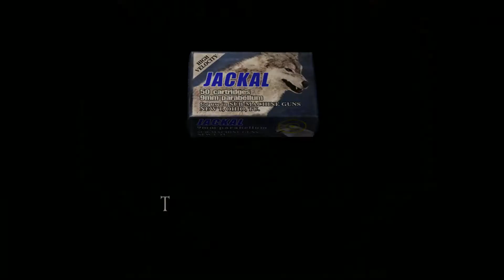Resident Evil 4 🧟 005: Kapitel 1-3 A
Resident Evil 4, known in Japan as Biohazard 4, is a third-person shooter survival horror video game developed and published by Capcom. The sixth major installment in the Resident Evil series, the game was originally released for the GameCube in North America and Japan in January 2005, and in Europe and Australia in March 2005. The story of Resident Evil 4 follows the U.S. government special agent Leon S. Kennedy, who is sent on a mission to rescue Ashley Graham, the U.S. President's daughter whom a sinister cult has kidnapped. Traveling to a rural area of Spain, Leon fights hordes of violent villagers and reunites with the mysterious spy Ada Wong. First hinted at in December 1999, Resident Evil 4 underwent a long development time during which four proposed versions of the game were discarded. Initially developed for the PlayStation 2, the first attempt was directed by Hideki Kamiya after producer Shinji M...

Resident Evil 4 ist der insgesamt sechste Teil der gleichnamigen Videospieleserie aus dem Hause Capcom. Der Titel ist dem Action-Adventure-Genre zuzuordnen und enthält Elemente des Survival Horror. Regisseur des Spieles war Shinji Mikami.